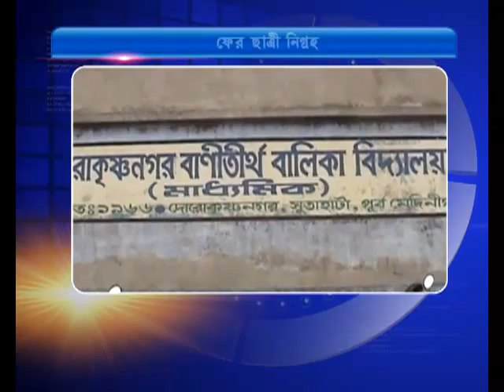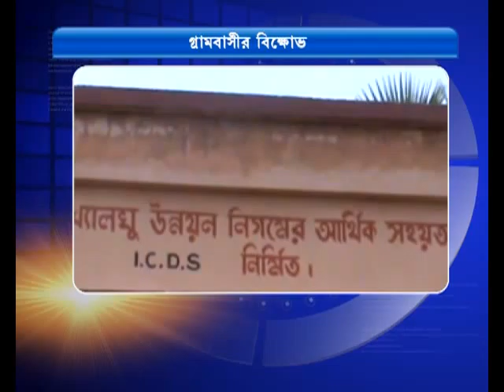13 07 12 district headlines